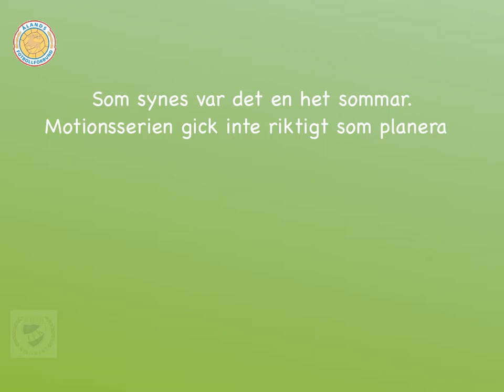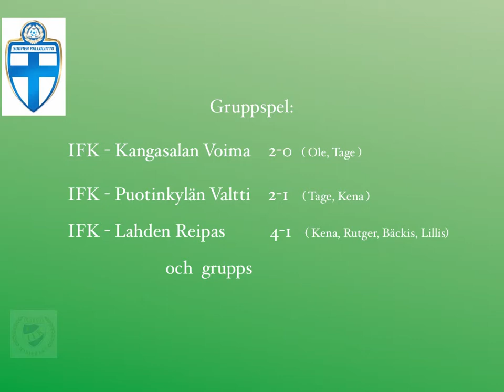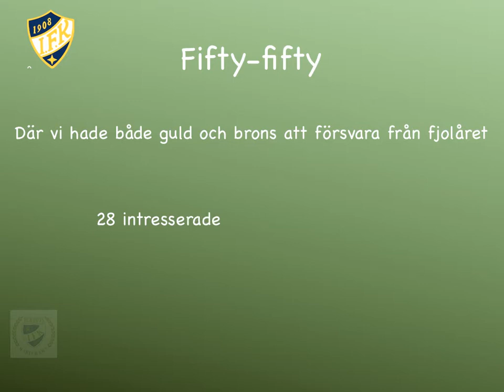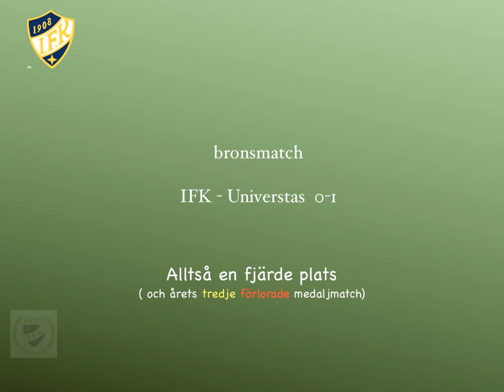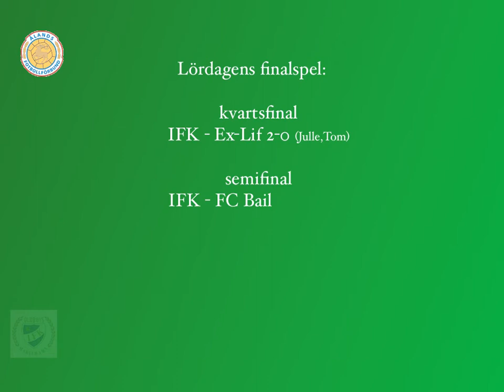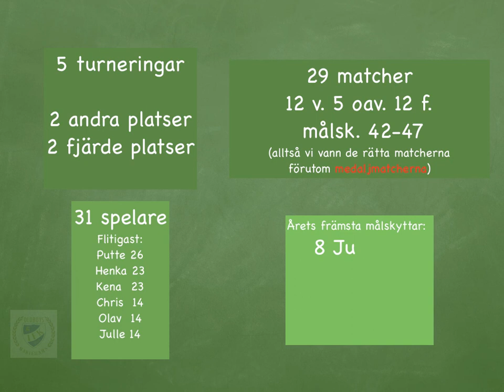2010 OB året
IFK Mariehamn oldboys årskrönika för 2010